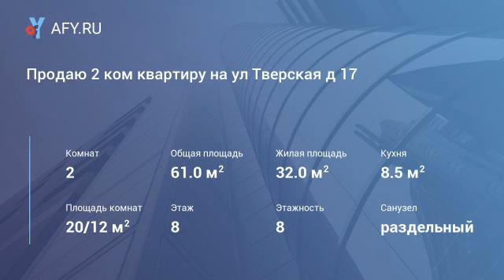Продаю 2 ком квартиру на ул Тверская д 17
Цена: 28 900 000 Руб.
Продается двухкомнатная квартира в самом центре Москвы в доме, который является объектом культурного наследия. В квартире сделан капитальный ремонт с заменой электрики, сантехники, возведены стены. Установлены новые стеклопакеты, межкомнатные двери. Ремонт выполнен в стиле white box, в которой после ремонта никто не жил. Чудесный вид из окон в обе стороны. В стоимость входит встроенная кухня Скаволини. Огороженная закрытая территория с парковкой во дворе. Ключи у меня. Быстрый показ!